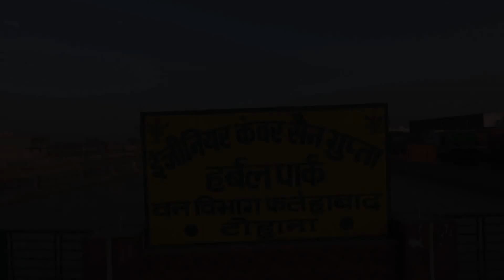Beautiful City TOHANA The city of canals